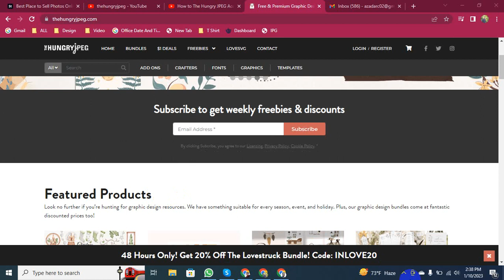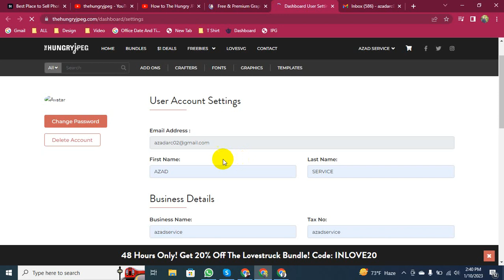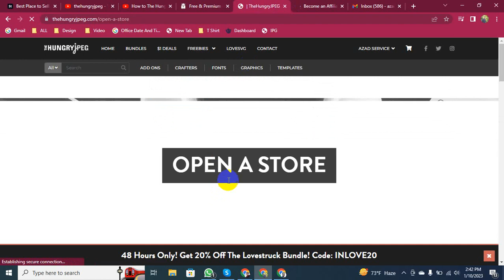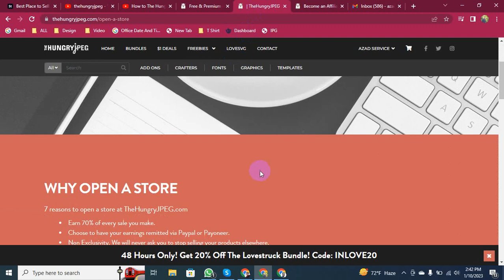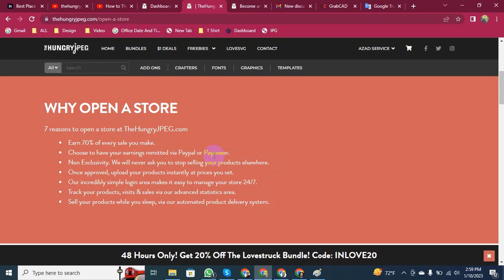How to The Hungry JPEG Account Create l Open a Store Approve Tricks Passive Income Best Site Bangla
✨✨✨  Assalamu Alaikum ✨✨✨

100% quality and satisfaction in my work is guaranteed.

 - 100% money back guarantee
 - Superb aftercare
 - Unlimited Revisions

Included Files:
Compatible with Adobe Illustrator
100% Vector
Easy to edit & customize
01 x AI
05 x EPS 10: (Vector – Openable with many vector based graphic * programs such as Illustrator, CorelDraw)
05 x JPG - 4680×3120 px
05 x PNG - 4680×3120 px
05 x PDF
05 x SVG
Features:

Requirements:
1. What is your main Business Service?
Ans:
2. What is your Busisess Logo Name?
Ans:
3. Which Category does Your Business fall in-?
Ans:
4. Have you any Sample?
Ans:
5. Any color Preference?(Red/Blue/Orange/Black/White/Pink/Others)?

You can follow me there:
Youtub